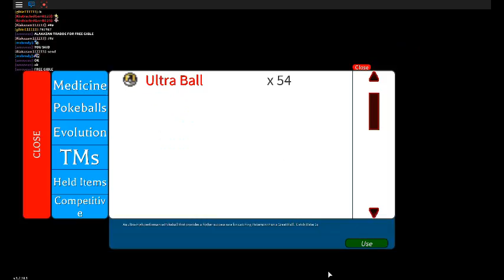Project Pokemon: Found another Mewtwo!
Am I Lucky??? I Found all my Legends in Sea Foam Cave! E.G. 2 Mewtwo, an Articuno!